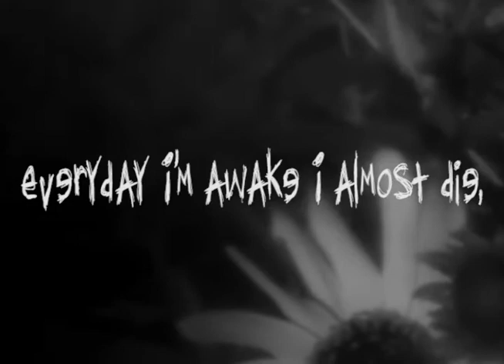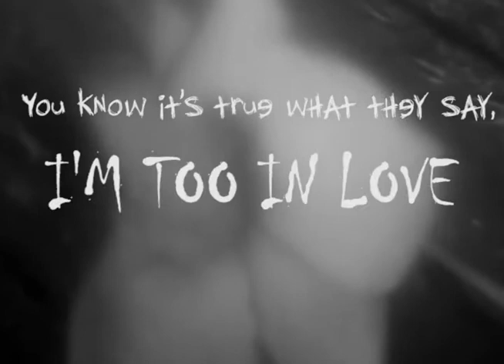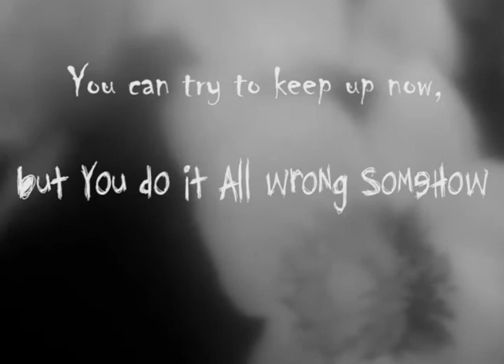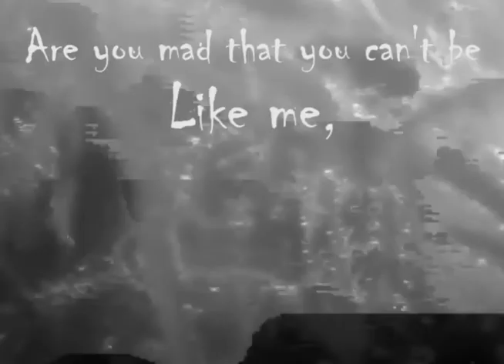Cane Hill - Too Far Gone (Lyrics)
This took me about 2 hours to make ;p